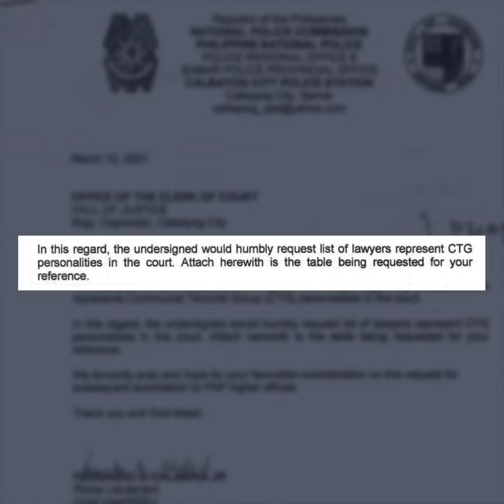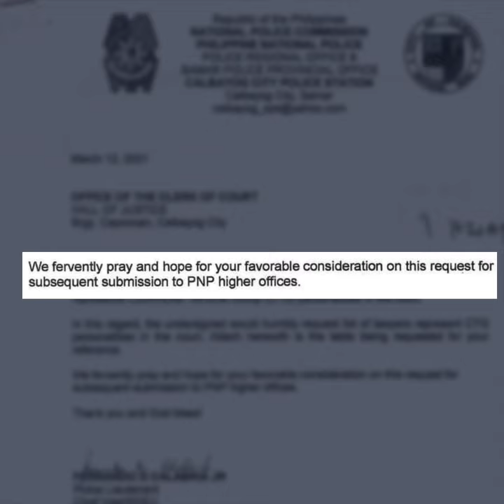Remains of 4 'Bloody Sunday' victims finally retrieved by families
More videos on Rappler Four days after the ‘Bloody Sunday’ raids in the Calabarzon region, the families of 4 activists killed are finally allowed to claim their loved ones' remains Thursday, March 11.